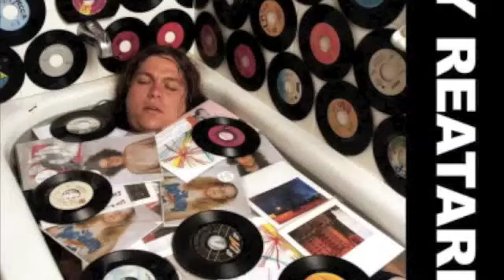Jay Reatard- Screaming Hand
Screaming Hand